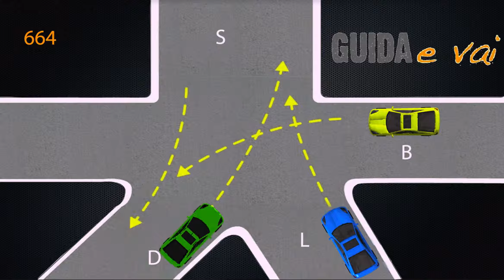Incrocio 664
Ordine di precedenza
Incrocio Ministeriale n 664